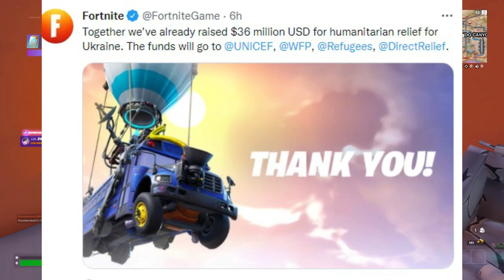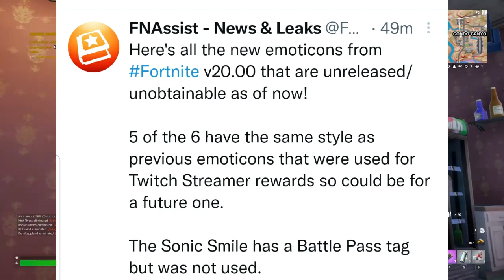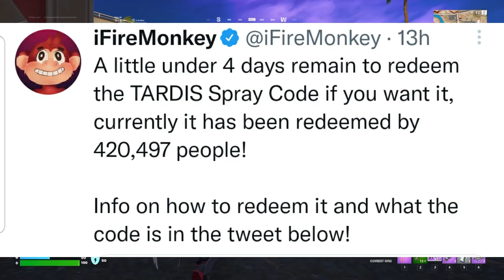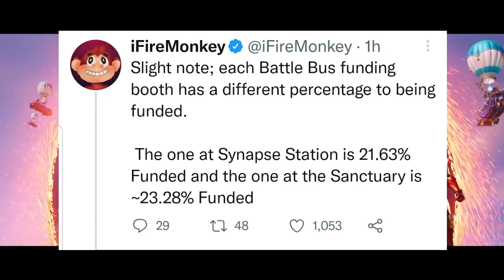How To Get "ZOE CLASH STARTER PACK" In Fortnite Chapter 3 Season 2 (Release Date)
Hey YouTube, we just got some latest info in fortnite on Some Cosmetics thats gonna be coming pretty soon, So stay tune here for more info.